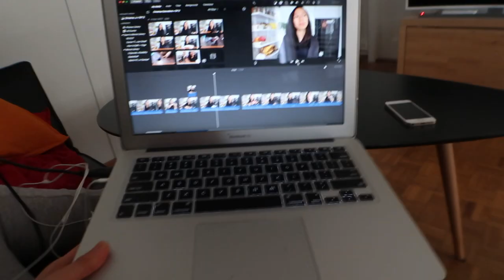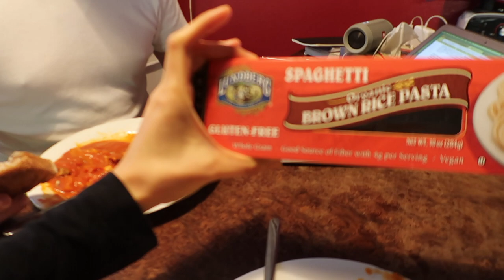Sledding SWISS VLOG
Snowing in Switzerland and we went sledding in the snow! My very first time and it was super fun!

M U S I C ♫ Christmas Time by Gavin Luke